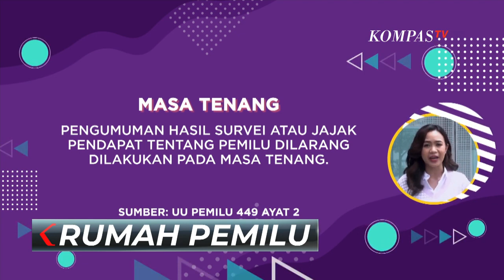Masa Tenang Pemilu 11-13 Februari 2024, Berikut Hal-Hal yang Tak Boleh Dilakukan